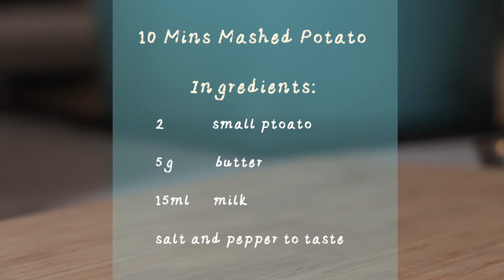10 mins Mashed Potato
Want Mashed Potatoes but don’t want to spend an hour waiting?
Here’s a recipe for you with the grace of the almighty microwave!!

Not hungry?! Watch Kyo cook instead.

Recipe:
 2 small potatoes
 15 ml Milk
 5 g butter

1. Peel potatoes
2. Cut into small pieces
3. Microwave with splash of water
4. Microwave for 6 mins in 2 mins intervals
5. Mashed to liking
6. Stir in milk
7. Add in butter and stir till creamy
8. Add salt and pepper to taste

No Kyos are harmed in this video.
All food are consumed by human.
Kyo is made by non-toxic clay.